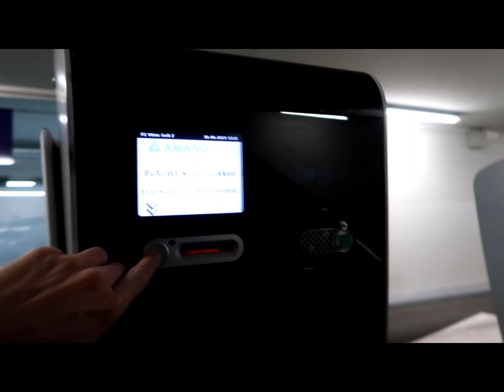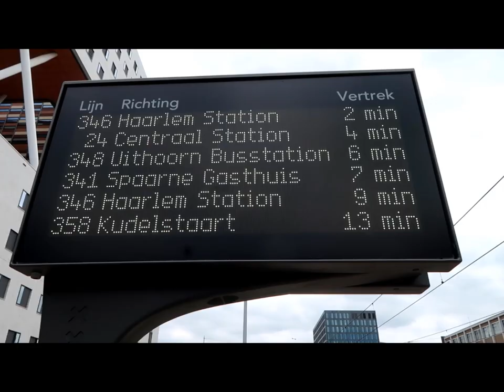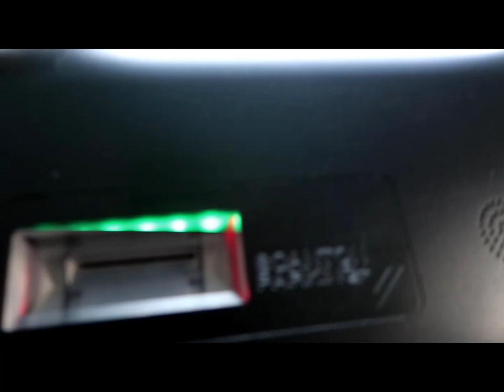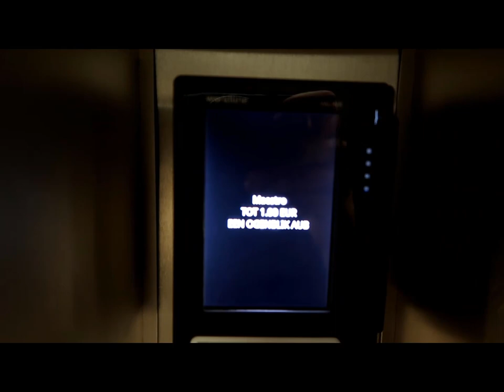How Does P+R Amsterdam Work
On my blog you can find more info about Amsterdam.